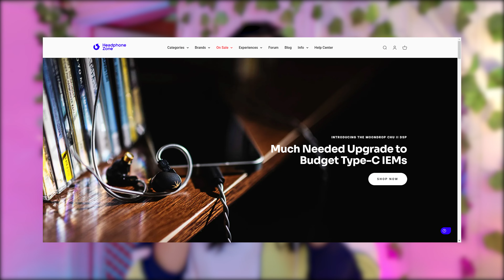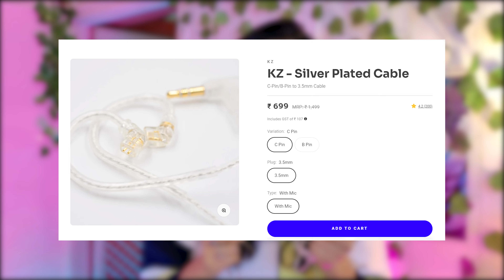KZ EDX PRO vs CCA LYRA : Best Wired Earphone(IEM) Under 1000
This video is about KZ EDX PRO vs CCA Lyra comparison. Both of the IEM comes under 1000. Further, I've also discussed why these products are categorized as Chi-Fi products.

Amazon Link-
KZ EDX PRO

Help me to create a Techella Tea Tech Community!!!